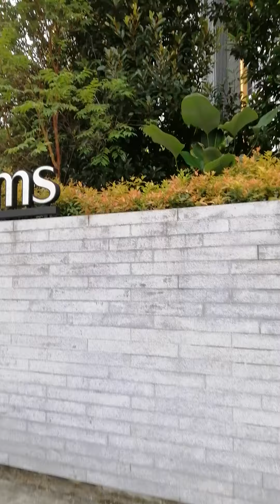hatid ng alaga sa scholl